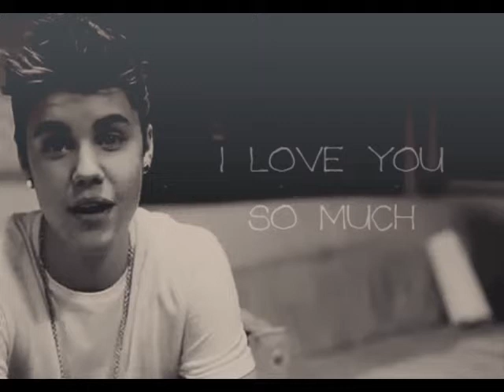Justin Bieber - Vine Video Compliation 2015 | (Official)